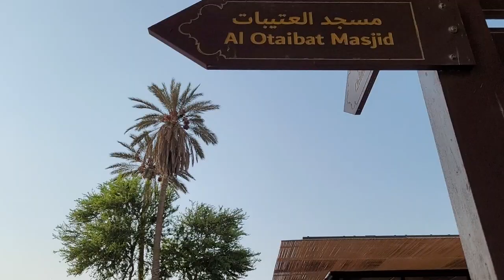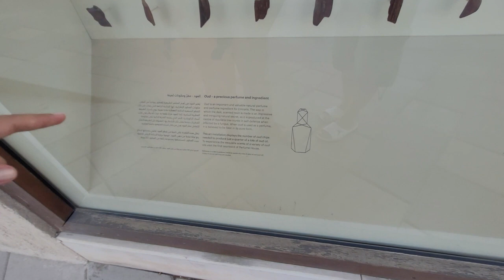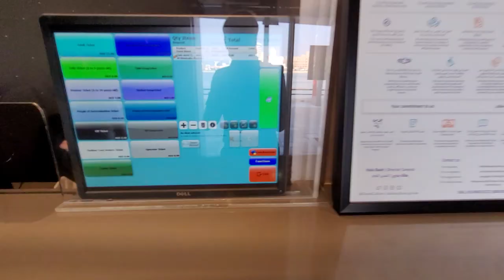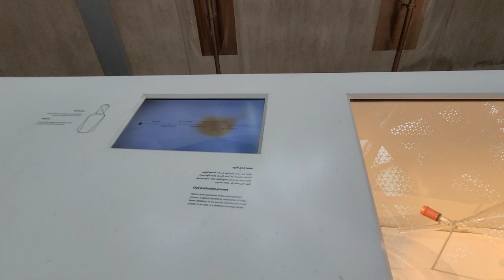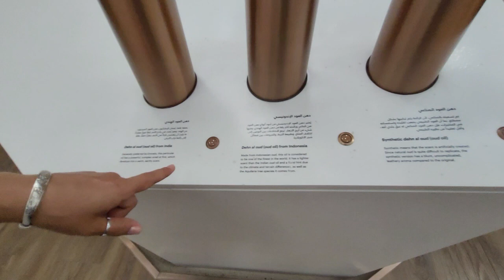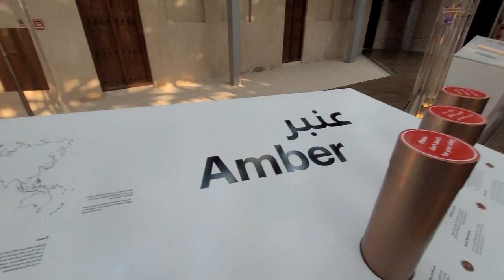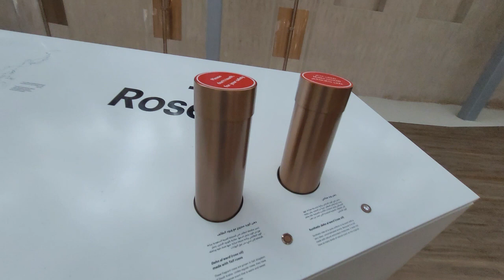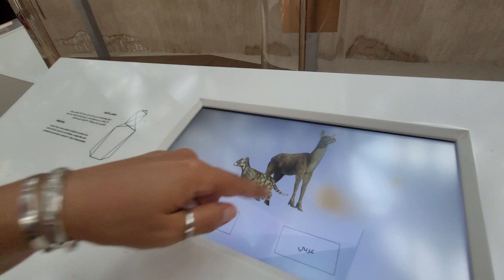ДУБАЙ/КАК ПОПАСТЬ В ДОМ ПАРФЮМЕРИИ/ШЕЙХА ЛАТИФА И ЕЕ ДУХИ ПОД КРОВАТЬЮ/ДЕЙРА ДУБАЙ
Привет! Что-то давненько мы ничего про арабскую парфюмерию не рассказывали. И вот, нашли то, что только планировалось к открытию два года назад. Дом Парфюмерии, который был открыт королевской семьей Дубаи. Подробно, как дойти от метро, жаркий Дубай, стоимость билетов и первый зал, который очень удивил.
Поддержите нас лайком и подпиской! Всем добра!
Здесь мы сняли еще два видео

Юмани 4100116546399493